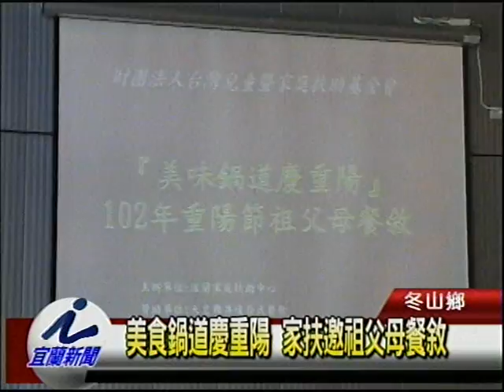美食鍋道慶重陽 家扶邀祖父母餐敘